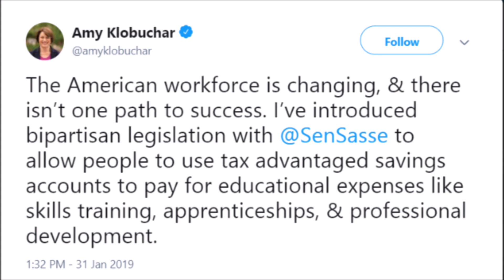Amy Klobuchar Is A Radical Centrist Meme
Ethereum: 0x7699AE5E4A4b491Cf2cF3dAc3EE14Adf8c29b438